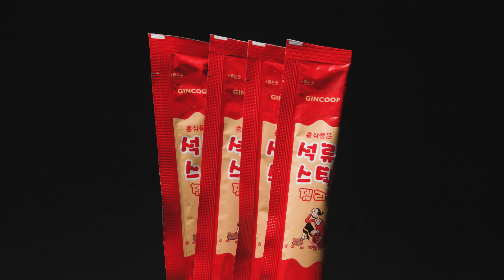홍삼과 석류의 만남❤ 먹으면 먹을수록 뽀빠이 기운이 불끈불끈!💪 | 금산진행협동조합 '홍삼품은 석류스틱젤리' (광고포함)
📍 [금산진행협동조합] 홍삼품은 석류스틱젤리

온 가족을 위한 영양간식 등장! (두둥)
초딩입맛이라도 괜찮아요!
석류와 홍삼이 만나서 달콤하거든요 😋